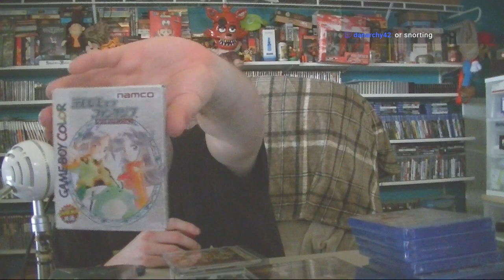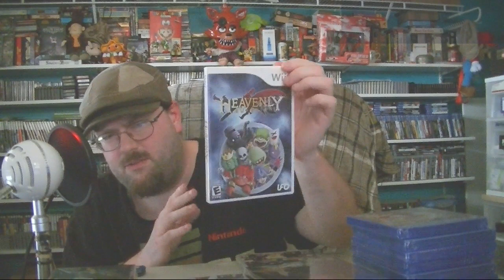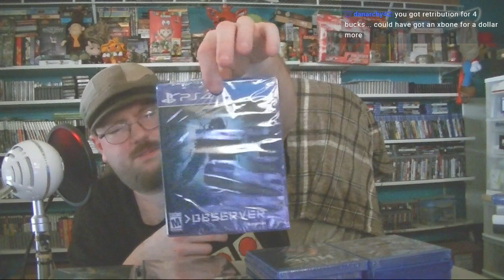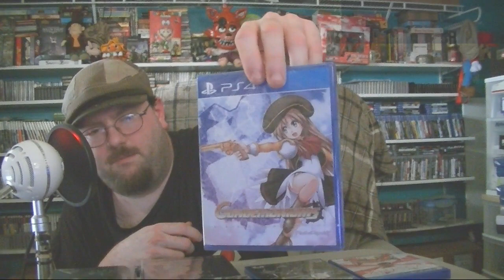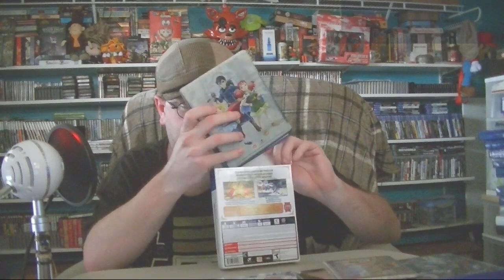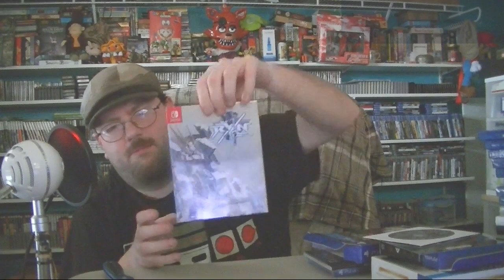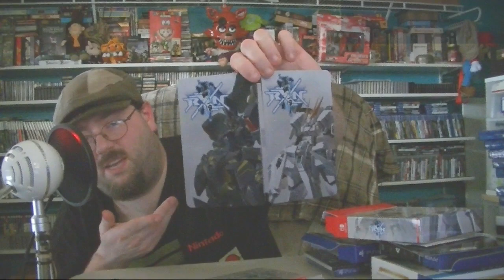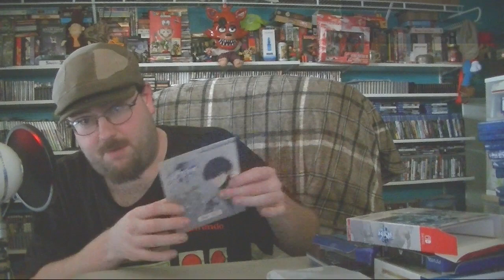Update # 128 "Black Friday Buys" 2018